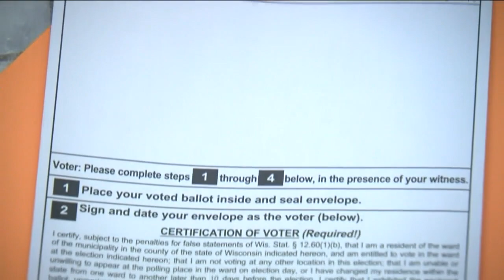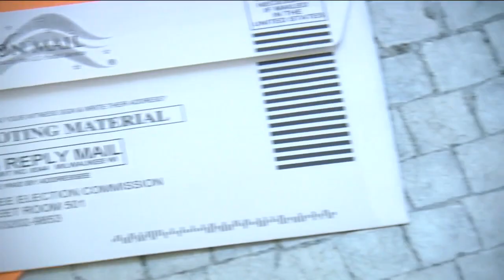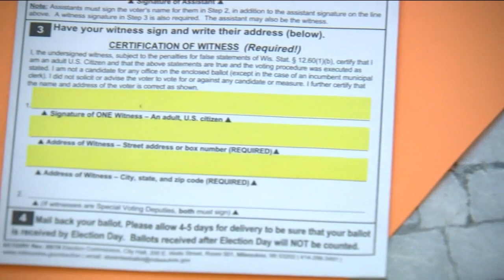What Wisconsin absentee voters need to know to make sure their ballot is counted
For the past six years, municipal election clerks were able to fill in missing witness address information on absentee ballot envelopes.